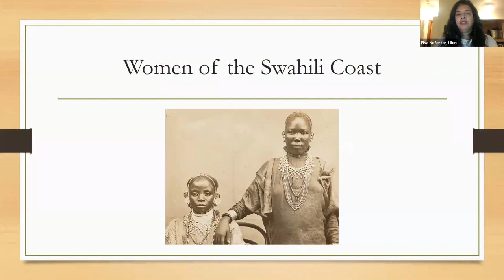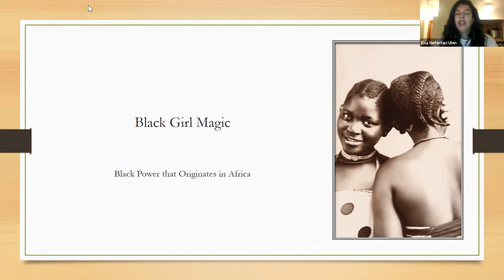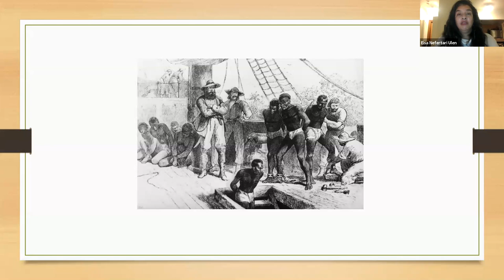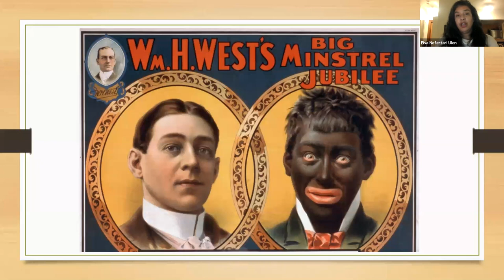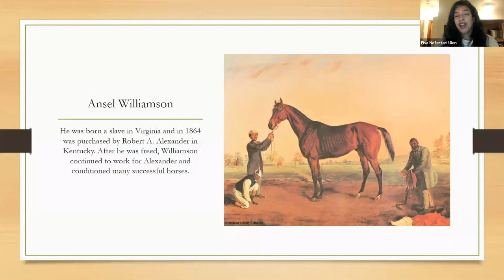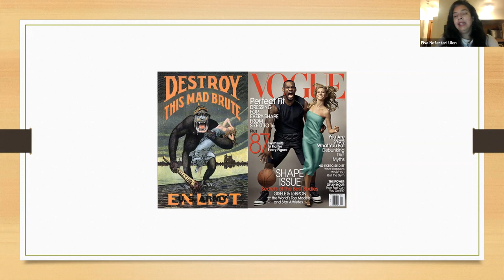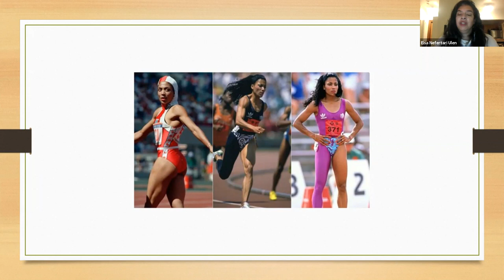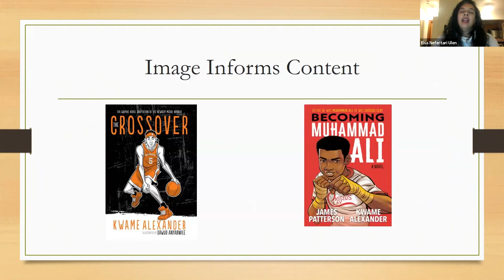The Black Body And The White Gaze: Images of African American Athletes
Virtual panel discussion with Eisa Nefertari Ulen on the African American Athlete experience.
In a January 1988 interview, CBS Sports Commentator Jimmy the Greek divests Black athletes of their intellect and work ethic when he says African Americans are naturally athletic because we were “bred to be that way.”

In April 2007, Don Imus denigrates the Rutgers University women’s basketball team by calling them “nappy-headed hos.”

In April 2008, Vogue features LeBron James and Giselle Bundchen on the magazine’s cover in a pose nearly identical to a 1917 WWI recruitment poster that dehumanized the enemy by likening Germans to apes and the King Kong trope historically used to debase Black men.

And Serena Williams endures racist mockery of her hair, skin, and shape year after year after year.

This 90-minute panel discussion examines images of African American athletes through time and interrogates racism in American sport.
Dawud Anyabwile is an Emmy Award-winning artist, illustrator, and co-creator of the groundbreaking Comic Book Series, Brotherman: Dictator of Discipline. Original art and artifacts from the Brotherman series were added to the permanent collection of the Smithsonian’s National Museum of African American History and Culture. Illustrator of the sports-related graphic novels The Crossover, Booked, and Becoming Muhammad Ali, Anyabwile has worked with companies such as Cartoon Network, Turner Studios, NBA TV, and Nickelodeon as a character designer, storyboard artist, illustrator, and concept artist. In addition to an Emmy, he has won the Key to Kansas City for Outstanding Service to Children, a Lifetime Achievement Award from the East Coast Black Age of Comics Convention, an Eisner Award, and two Glyph Comics awards. Born and raised in Philadelphia, PA, Anyabwile volunteers, teaches art classes to young students, and gives lectures when he isn't working on his art. Instagram: @brothermancomix

Erika Hardison is a freelance journalist who has covered sports for AOL, including NFL and Olympic feature profiles as well as other sports-related events. She attended Long Island University, where she majored in journalism and minored in sports management and art. A New Jersey resident who’s originally from Chicago, Hardison also covers culture, diversity in entertainment, and parenting topics for Publishers Weekly, USA Today, HuffPo, The Crisis Magazine, Book Riot, and Flickering Myth.

Linda Villarosa is an award-winning journalist, educator, author, and contributing writer for the New York Times Magazine. Her 2018 cover story, "Why America's Black Mothers and Babies Are in a Life-or-Death Crisis," was nominated for a National Magazine Award, and her 2017 article, "America's Hidden HIV Epidemic," won a National Lesbian and Gay Journalists' award for Excellence in Journalism. Villarosa also contributed an essay on medical myths to the New York Times's 1619 Project. The author or co-author of three books, Villarosa is writing "Under the Skin: Race, Inequality and the Health of a Nation" for Doubleday. She teaches Journalism and Black Studies at The City College of New York.

Eisa Nefertari Ulen (she/her) is the author of Crystelle Mourning (Atria), a novel described by The Washington Post as “a call for healing in the African American community from generations of hurt and neglect.” A Pulitzer Center grantee, she is the recipient of a Frederick Douglass Creative Arts Center Fellowship for Young African American Fiction Writers, a Provincetown Fine Arts Work Center Fellowship, and a National Association of Black Journalists Award. Her essays exploring African American culture have been widely anthologized, most recently in Who Do You Serve? Who Do You Protect? (Haymarket), which won the Social Justice/Advocacy Award for 2017 from the School Library Journal's In the Margins Book Committee. A freelance journalist who has contributed to numerous publications, Eisa teaches African and Diaspora literature at New York City’s Hunter College, where she was awarded a Presidential Award for Excellence for Teaching.
New York's most inspiring gym. With unrivaled space and activities, Chelsea Piers Fitness is a community with a passion for inspired fitness, sports, and wellness.
PLAY WITH PURPOSE.
⬇️Visit our clubs from the comfort of your home 🛋️